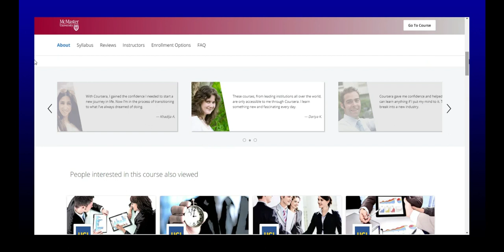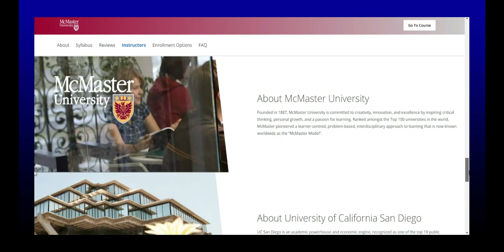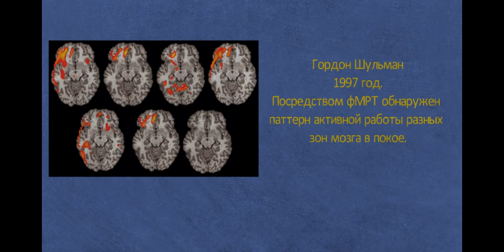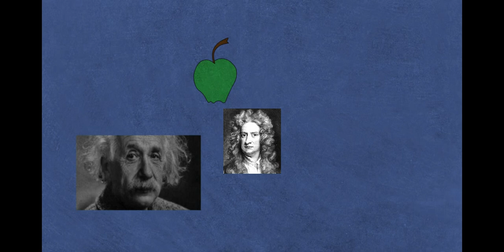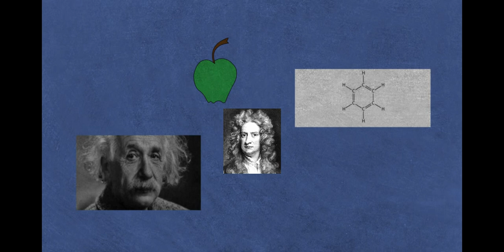Дефолт система мозга. Дайте себе паузу. Лениться иногда полезно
В этом видео я расскажу о важном открытии в нейронауке, знать о котором полезно каждому, чтобы улучшить собственную жизнь.

Связь «Разум – Тело», 5 советов, как улучшить эту связь | Как мысли влияют на ваше тело - и наоборот